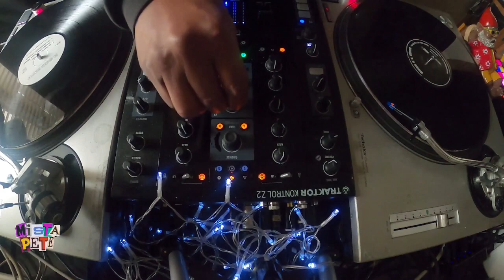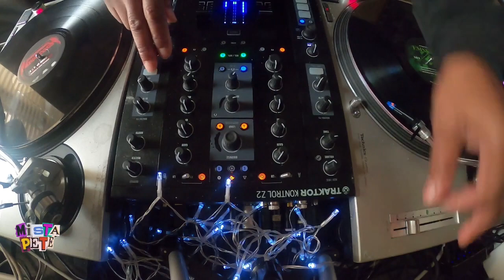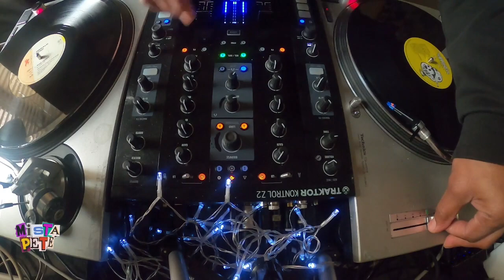THE 20 MINUTE HIP HOP SHOW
YES YES PEOPLE ANOTHER SHOW FOR YOUR LISTENING PLEASURE,I REALLY ENJOY DOING THESE MIXES AND I HOPE THOSE OF YOU THAT TUNE IN DO TO, THANKS AGAIN FOR CHECKING OUT MY CHANNEL.